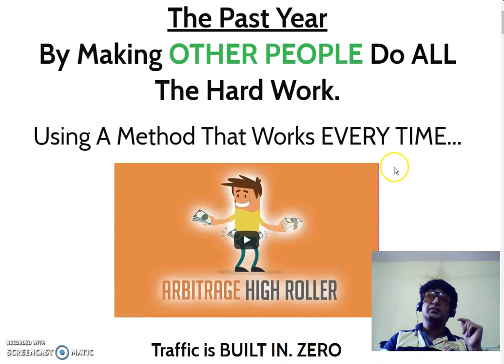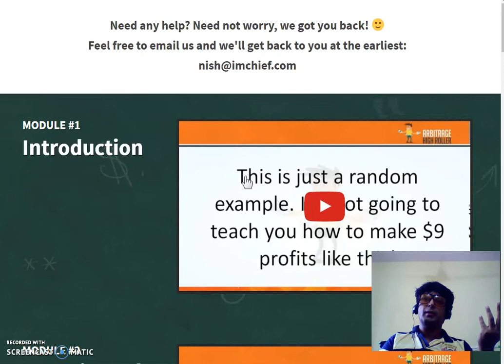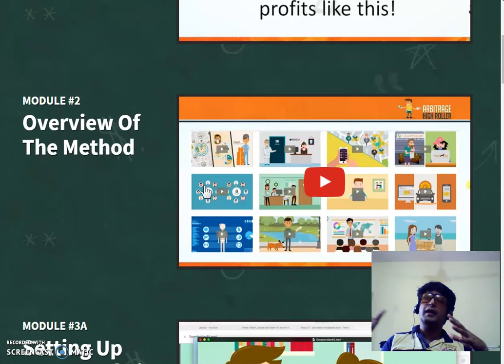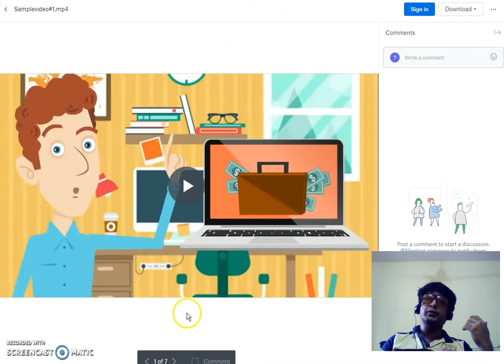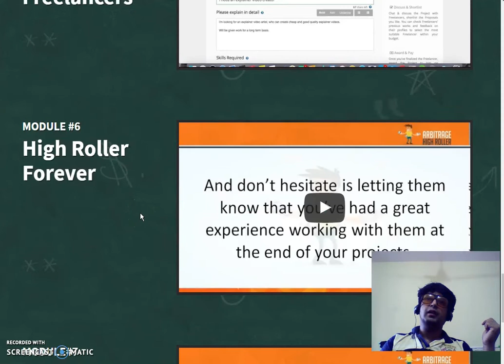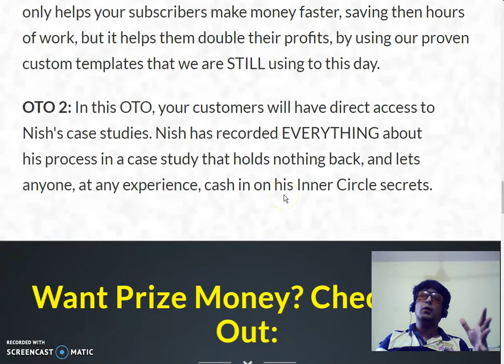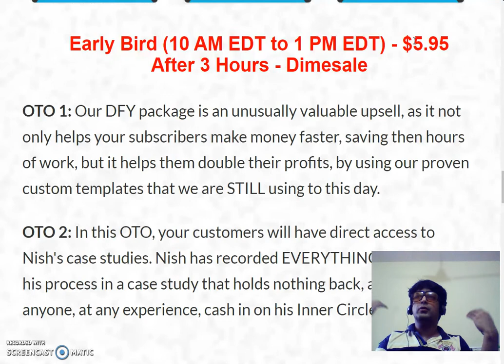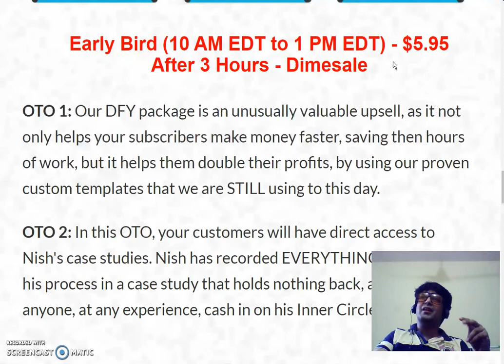Arbitrage High Roller Review Best Bonuses & Members Area Preview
What Is Arbitrage High Roller?

Arbitrage High Roller is a unique method which will teach you how to get Big paying clients that want a certain service from you which you actually outsource from other places. With Arbitrage High Roller you will be able to earn High Ticket orders in range of $500 to $2500 from Customer and the work you can outsource for $80 to $200..So the Profit margin is Huge with it and that is Why its called Arbitrage HIGH Roller.

Arbitrage High Roller is based on real case study from Nish Sharma from India who make videos for his clients that even he don’t do himself..He just basically outsource it from some where else..

What are the OTOs or Upsells for Arbitrage High Roller?

1 st OTO – Done For You package $27 [ NO DOWNSELL ]

First OTO of Arbitrage High Roller is a Done For You package from Nish so that you start earnings rightway without creating any of your Foundation that is required for you to get High Paying Customers..

2 nd OTO –   Direct Access to Nish’s Case Studies $37  [ NO DOWNSELL ]

In this OTO of Arbitrage High Roller, you will have direct access to Nish’s case studies. Nish has recorded EVERYTHING about his process in a case study that holds nothing back, and lets anyone, at any experience, cash in on his Inner Circle secrets.

Simple but yet Powerful method for Newbies..

If you have any questions let me know on FB